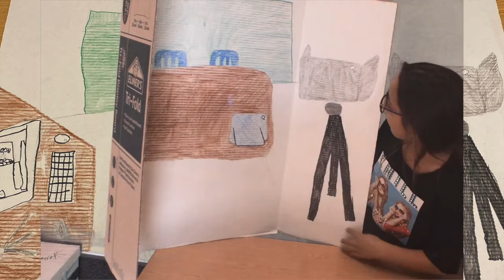FPN FOR THE FIRST WEEK OF MARCH